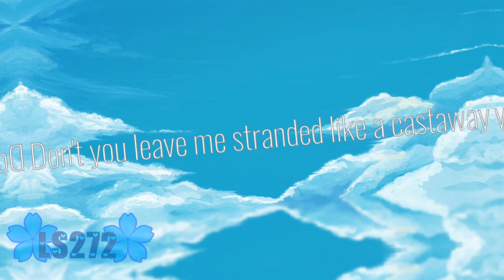CASTAWAY MEME ~ Gacha Life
Characters used:
Alizah
Lily
Holly
Kitty

Apps used:
Gacha Life
ibisPaint X
Alight Motion
Cute Cut

It sucks reeeee-